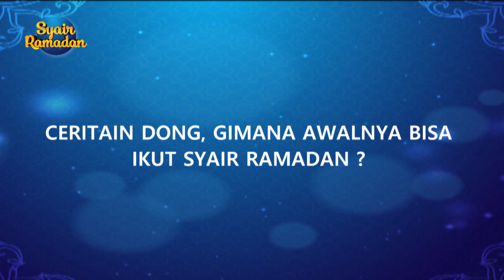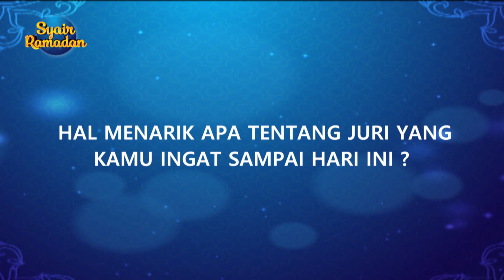Highlight Celetukan Komentar Juri Iis Dahlia Yang Kocak | Digital Exclusive | Syair Ramadan GTV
Assalamualikum para penikmat Syair Ramadan
Untaian lirik religi dengan makna menyentuh & menggetarkan hati yang pastinya hanya ada di Syair Ramadan. akan ada 3 kontestan setiap harinya yang akan berkompetisi dengan menyanyikan lagu religi yang pastinya sangat menghibur dan menenangkan jiwa. Pemenang dari kompetisi ini akan bertahan dan akan berkompetisi lagi di keesokan harinya.

Jangan lupa saksikan Syair Ramadan
Setiap Hari Senin sd Jumat
Pukul 14:00 | Hanya Di GTV